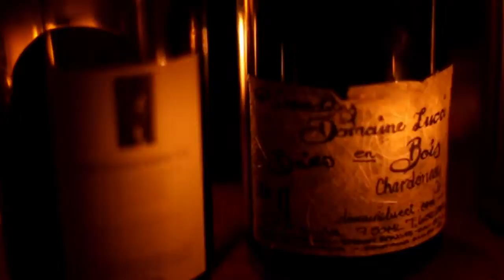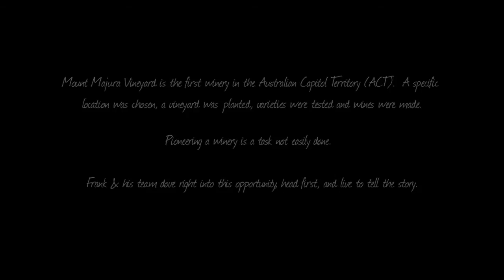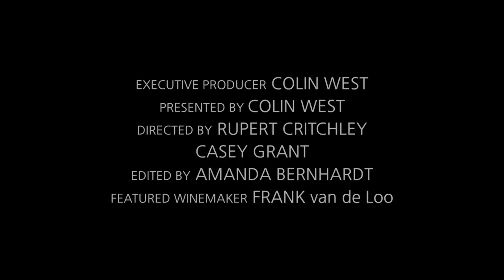WINERAM Australia Episode 4: Canberra, ACT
After finishing up seeing Hunter Valley's vineyards from the air in as many ways as possible and checking out their soil profiles that contribute to the great Shiraz and Semillon of the region we decided to take off south to Canberra in the ACT.
The first winery to ever be stablished in Canberra was called Mount Majura Vineyard. "Establishing a vineyard" isn't an easy task to do and so Colin desperately wanted to learn a bit more about how one would go about doing that. First however he had to see if he could "spot" any of the limestone plains Canberra was so well known for from the air, this time not just by plane.
To Learn More about Mount Majura Vineyard Please Visit: mountmajura.com.au
EPISODE 5 RELEASE: FEBRUARY 24th, 2014
WINERAM is a non-exclusively distributed documentary TV show that is edited into various formats with a vast international audience. We distribute our 7-8 minute online segments to these to interested industry members, websites and publications where our TV partners will receive a 1 hour feature of the show by March of 2014.
If you have an online media format of some kind, are an IPTV representative or aggregator, and/or work for a network; and are interested in featuring the content feel free to reach out at: .